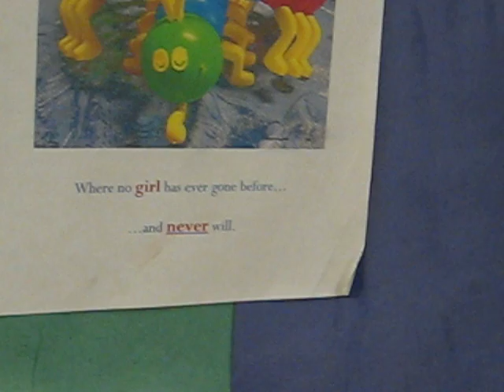Bored At BG!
Things I do when I get bored!